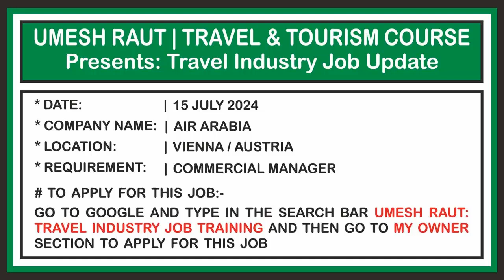Travel And Tourism Course | Travel Industry Job Update | Air Arabia